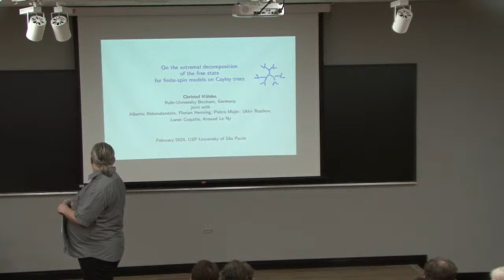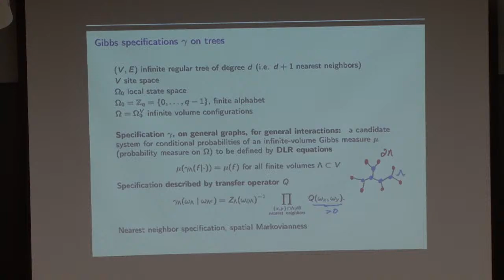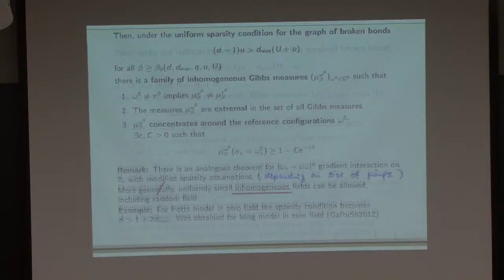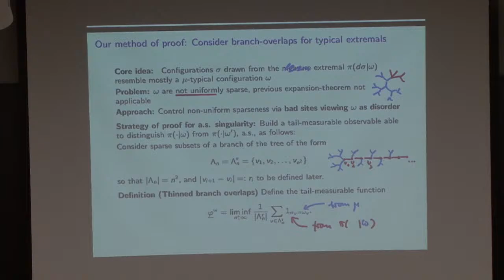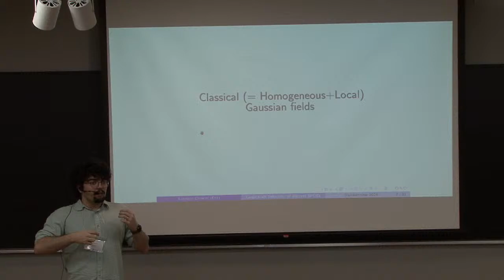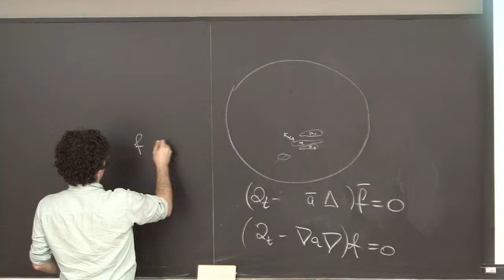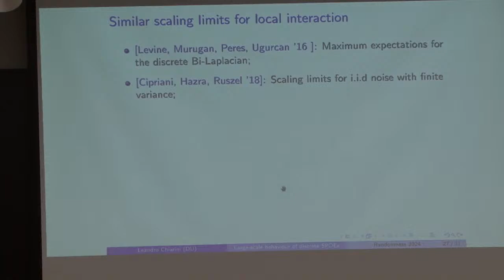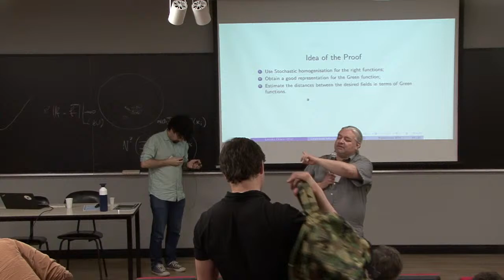Randomness Workshop 2024 IME-USP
The Random Field Ising Model (RFIM) is one of the main examples where the contribution of mathematical physicists was fundamental to a better understanding of a physical model where randomness plays a central role.

This workshop will join experts and young researchers from probability and statistical mechanics working on models such as RFIM and related topics.